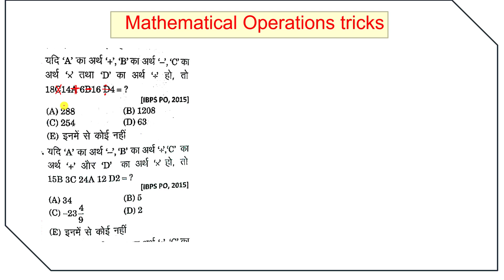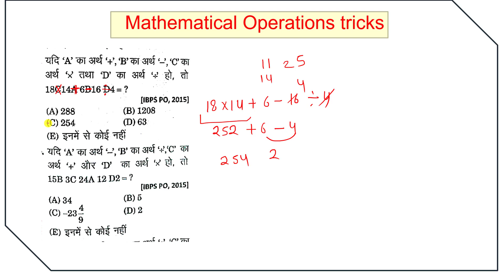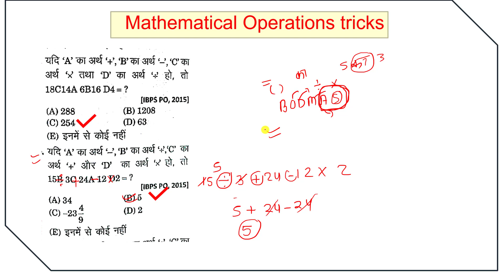Mathematical operations in reasoning || आसान भाषा में 🔥🔥 || Ep-14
Mathematical operations in reasoning || आसान भाषा में 🔥🔥

👉 Mathematical operations in reasoning
👉 mathematical operation
👉 reasoning mathematical operation
👉 reasoning classes by pointer classes
👉 mathematical operations in reasoning tricks
👉 mathematical operations in reasoning tricks in hindi
👉 reasoning questions mathematical operations
👉 mathematical operations tricks
👉 mathematical operations reasoning